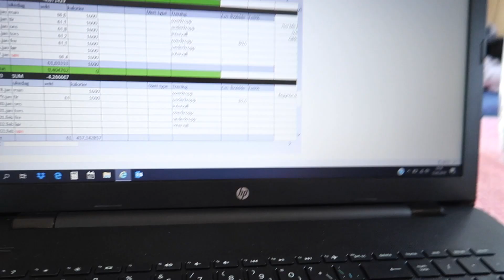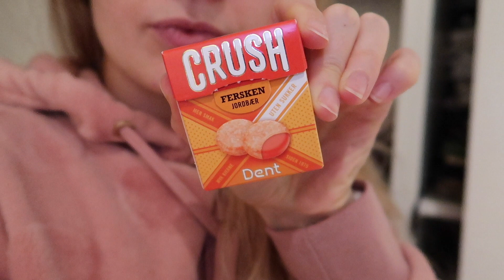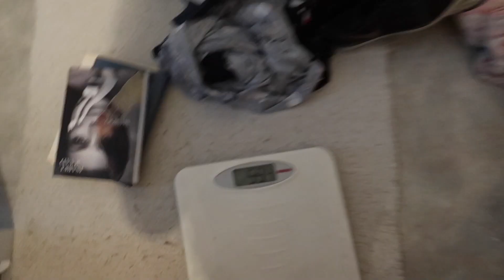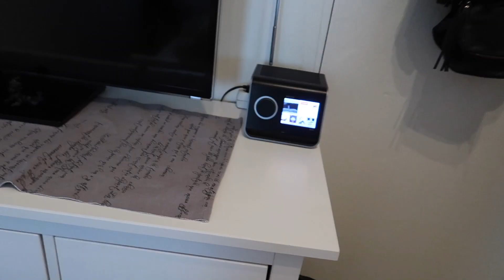5 weeks out | Madelen to stage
Hvor har dagene blitt av denne uken?? Dagene og ukene går så fort nå mot konkurranse. I denne videoen får dere høre litt om hvordan jeg synes det går med tanke på min kropp.. Hvordan jeg synes det går og om jeg har hode med meg enda.

- PF15 gir 15% på alle PF-produker
- tjl gir 20% på alle produkter ikludert allerede nedsatte varer.
- madde20 gir 20% på alle hårbehandlinger, gjelder kun en gang per person.

Gi gjerne denne videoen en TOMMEL OPP eller legg igjen en kommentar i kommentarfeltet. Da blir jeg KJEMPE glad! :D

Redigering: iMovie

Har du noen ønsker om hva du har lyst til å se på kanalen her ? ♥

TUSEN TAKK FOR AT DU SÅ PÅ! xoXXo